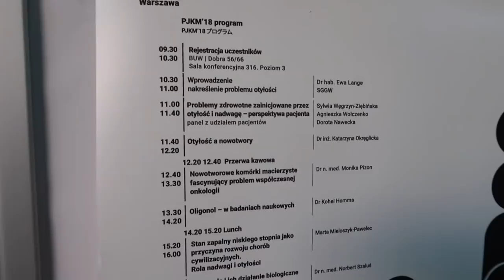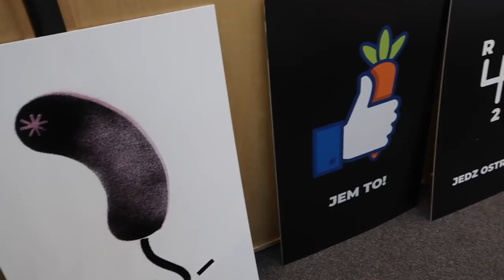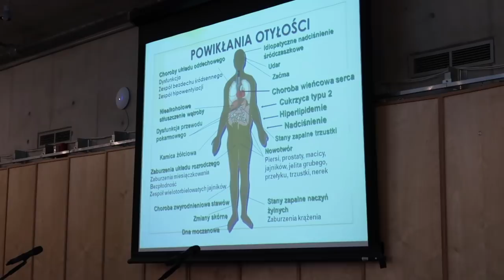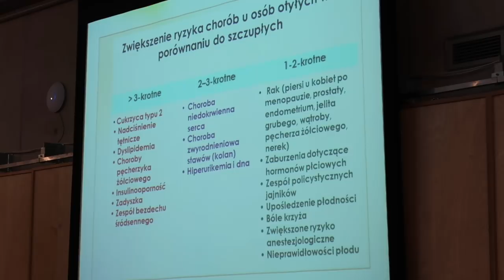WPROWADZAM ZMIANY DO MOJEGO ŻYCIA!!!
Błyszczyk Chanel już niedostępny

Muzyka w filmie:
Song: ES_Christmas Memories
Song: ES_Santa Is Coming